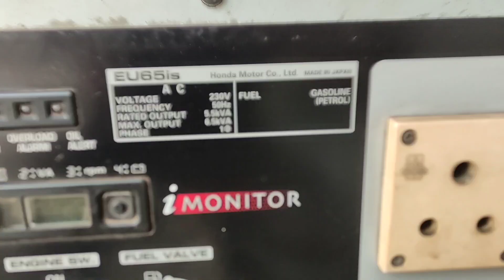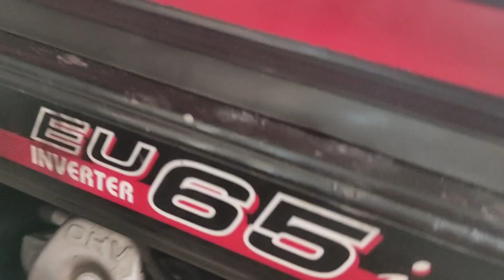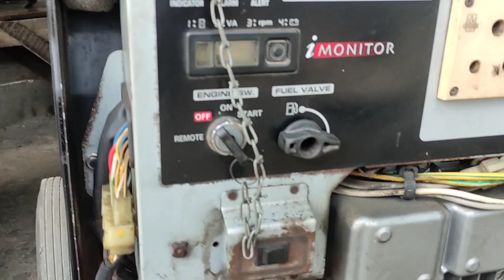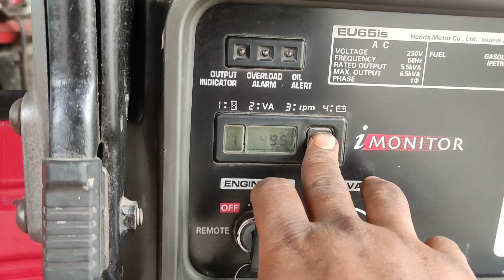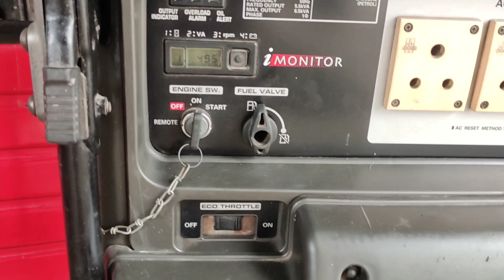HONDA EU65is full servicing#like